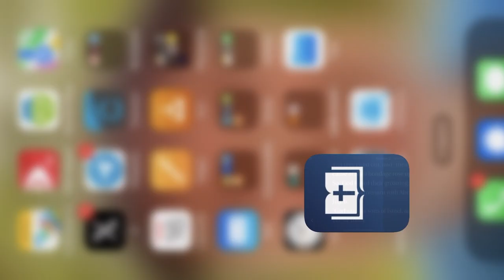Exodus 2 :23-25 Help is Coming!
God has paid the closest attention to His people under bondage, and now He is about to deliver them! God never forgets, He is always current, and knows exactly what is happening.